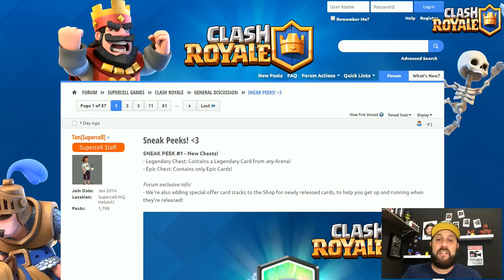SNEAK PEEK EXTRA 2: MUDANÇAS NO BAÚ DA COROA NO CLASH ROYALE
MAIS SNEAK PEEKS EXTRAS NA ATUALIZAÇÃO DO CLASH ROYALE!! SIM, TEREMOS UMA MUDANÇA MUITO IMPORTANTE NO SISTEMA DO BAÚ DA COROA NO CLASH ROYALE!! ISSO VAI AJUDAR A TODOS QUE JOGAM O ROYALE!!!

"BRUNOCLASH"

GEEKSTER BRASIL

"BRUNOCLASH"

Música da Intro:
50 Cent - In Da Club

“Go Clash”